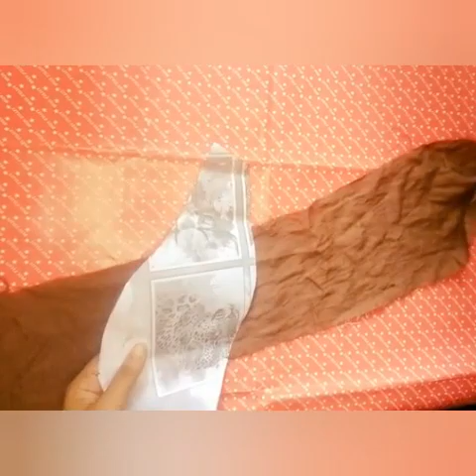ක්‍රොස් ඕවර් අත / cross over sleeve / tulip sleeve